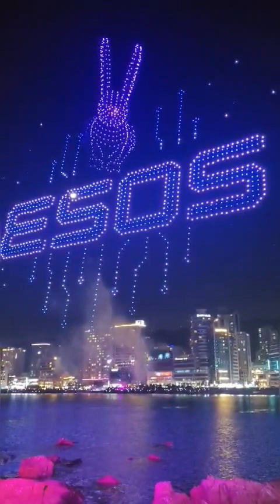광안리 드론쇼